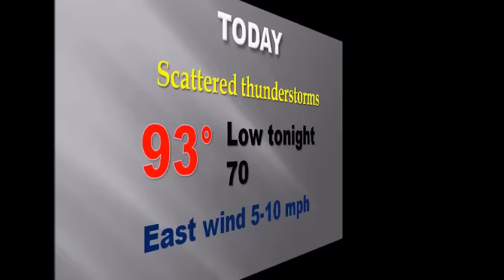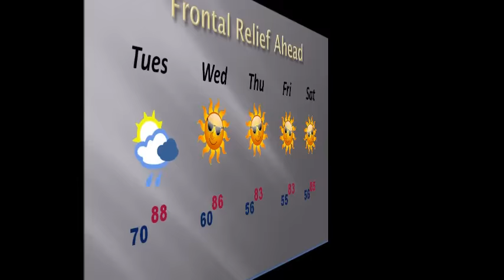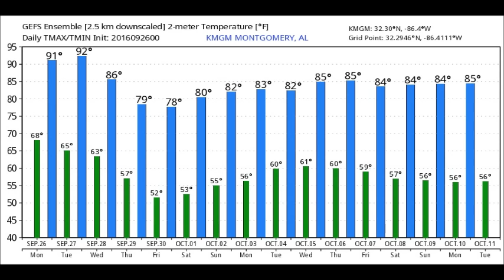Monday Video Update (9/26/16)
Good Morning! After record highs in the upper 90’s on the first Fall Weekend, there is much excitement about the cool front on the way and the heat relief it will bring.  I’ll have the latest on timing and wait till you see the new numbers.  Plus, all eyes on Invest 97-L heading for the Caribbean.  Should we be concerned here in the United States about the future of the system which could become Matthew?  Here’s your personal Monday morning weather briefing with your toast and coffee.
The Rich Thomas Weather Network can be heard on BAMA Country 98.9, Adult Hits, Kiss96.1; Alternative, 104.9 The Gump; NewsTalk 93.1; Classic Country, Possum 103.9; Urban. 97.9 Jamz;  Top 40, Hits 107.1; and Hip Hop Oldies, Yo! 100.5